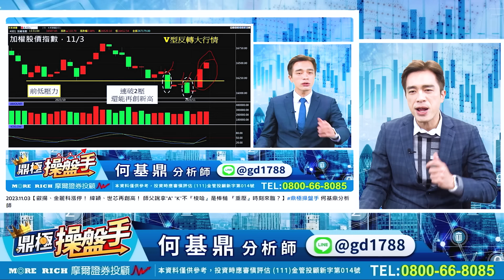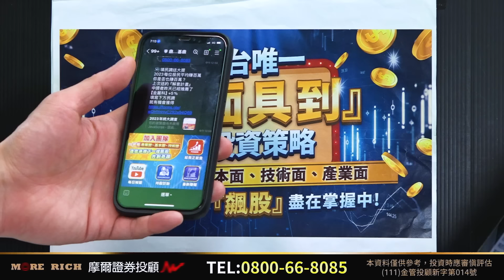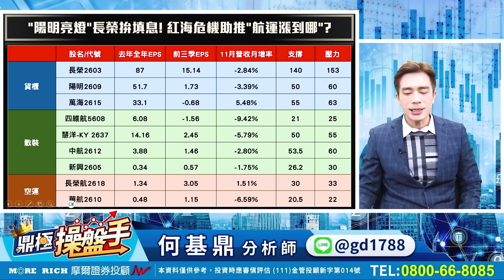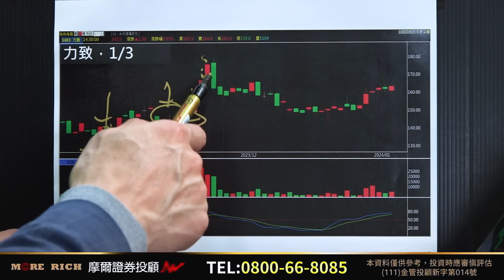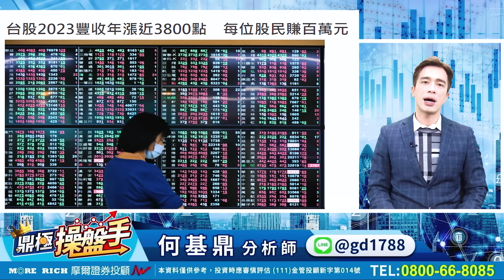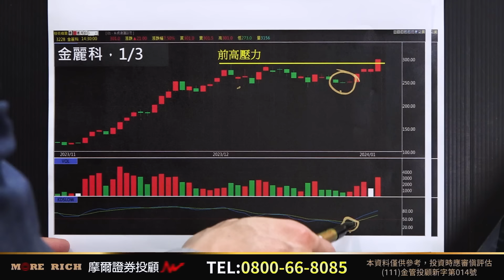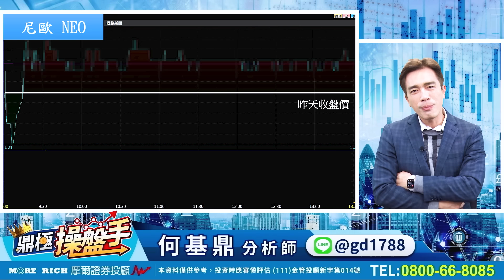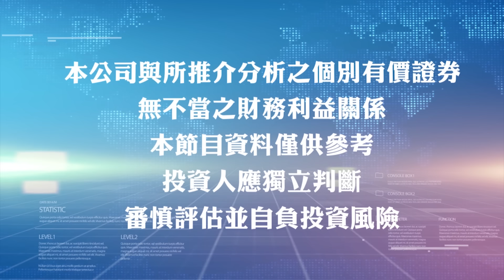2024.01.03【擅用『KD低』買股 大盤重挫照樣賺不停！】鼎極操盤手 何基鼎分析師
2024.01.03【擅用『KD低』買股 大盤重挫照樣賺不停！】鼎極操盤手 何基鼎分析師